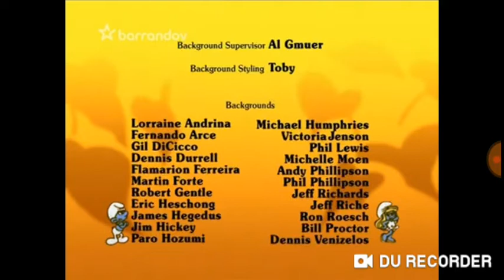Barrandov Kredity • Šmoulové